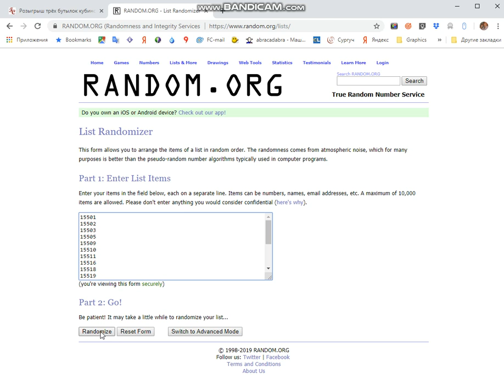FineCigars.SHOP — розыгрыш Ritual от 1 апреля 2019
Результаты розыгрыша трёх бутылок рома Ritual!